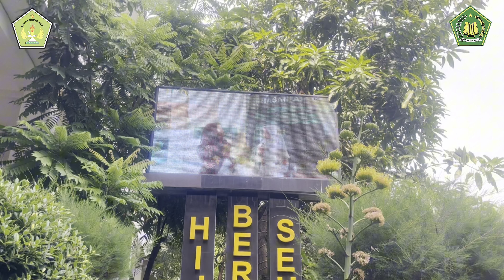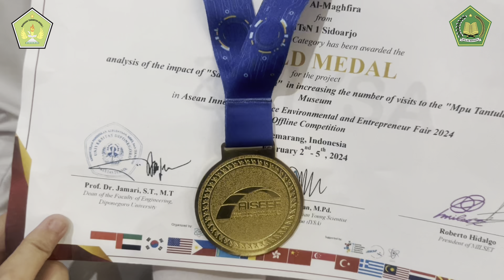Profile Madrasah Tsanawiyah Negeri 1 Sidoarjo ( MTsN 1 Sidoarjo )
Profile Madrasah Tsanawiyah Negeri 1 Sidoarjo mengenalkan kepada masyarakat lebih dekat dengan MTsN 1 Sidoarjo